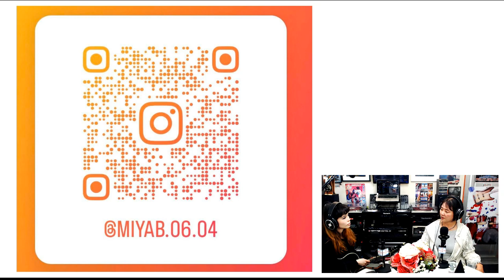Hola Amigo! TOMOKOのトーク番組、ゲストは神戸からアメリカと日本のハーフのシンガーソングライターのジェニファーです! パーソナリティTOMOKO迄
Hola Amigo　TOMOKOのトーク番組

2023/5/6 SatのHola amigoゲストは神戸からアメリカと日本のハーフのシンガーソングライターのジェニファーです!結婚式でライブ活動もしてます🎤YouTubeにカントリー&ポップス新しい曲を頻繁に更新しています。
You TubeのアカウントJennifer Lichtenstein

パーソナリティTOMOKO迄